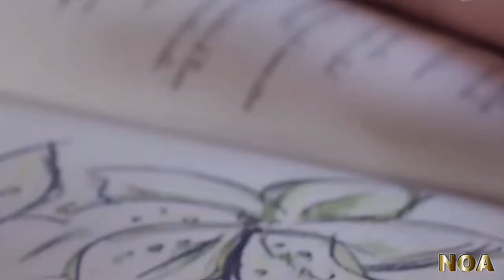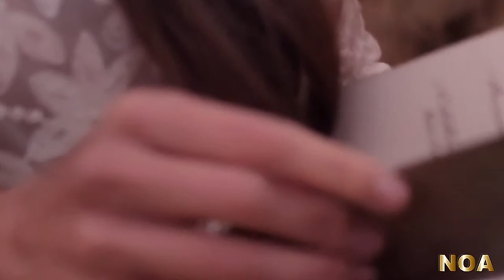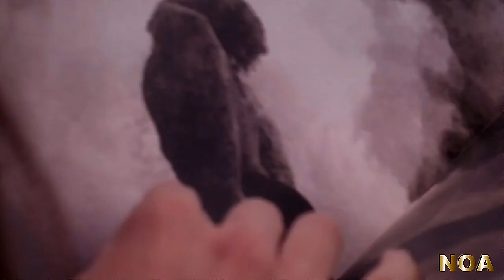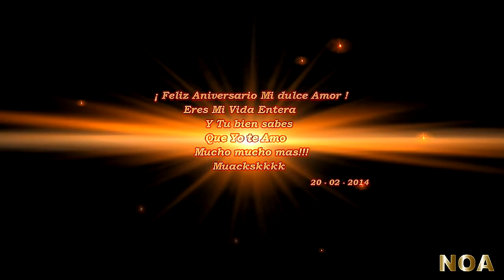Angel - Miguel Gallardo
Feliz Aniversario Mi Vida